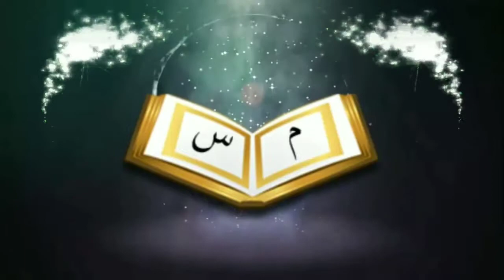মিলাদ ও দাড়িয়ে কিয়াম করা কি জায়েজᴴᴰ┇by জামাল গাজী ইবনে সফিউল্লাহ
মিলাদ ও দাড়িয়ে কিয়াম করা কি জায়েজᴴᴰ┇

Milad and standing up to justice is permissible

👋 yeamul islam 👋